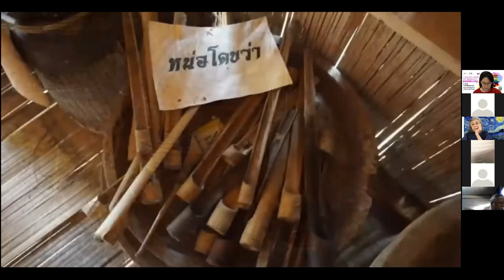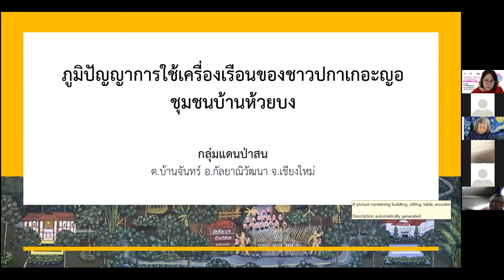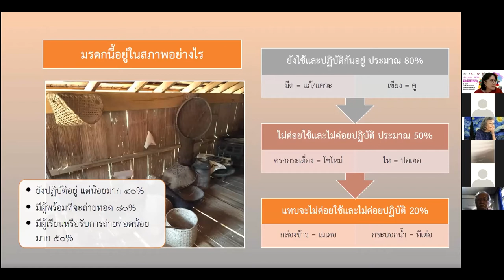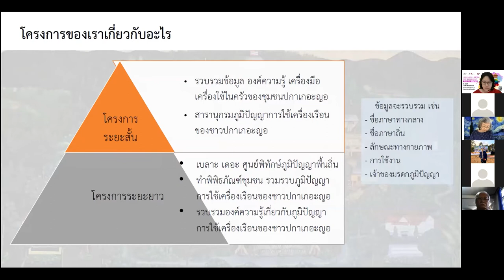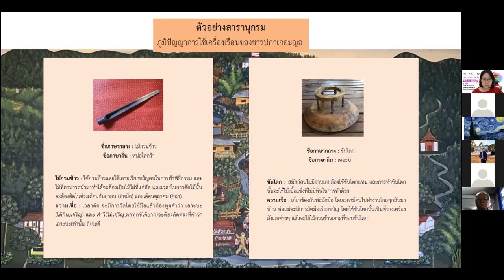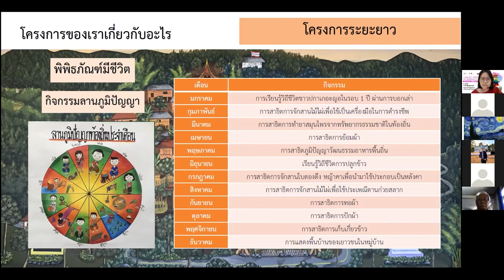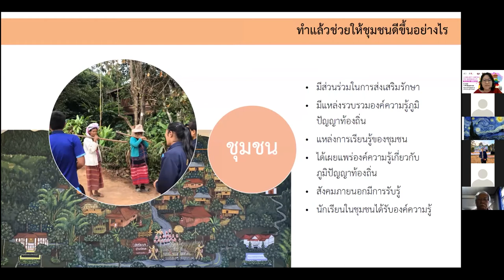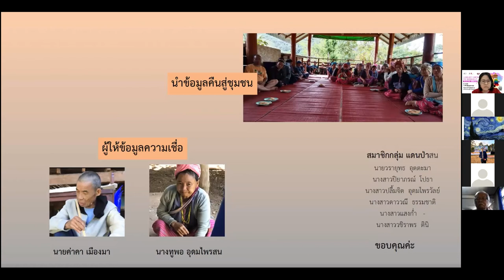Idea to continue the usage of Pgakenyaw homewares in Ban Huay Pong Community, Chiang Mai, Thailand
Idea to continue the knowledge and usage of Pgakenyaw homewares in Ban Huay Pong Community, Chiang Mai Province, Thailand
By Pluemjit Audomphaiwan, Downwanee Thamachart, Saengkam, Wachiraporn Tini, Warayud Auttama and Piyaphon Pota

The designations employed and the presentation of material throughout this video do not imply the expression  of  any  opinion  whatsoever  on  the  part  of  UNESCO  concerning  the  legal  status  of  any  country,  territory, city or area or of its authorities, or concerning the delimitation of its frontiers or boundaries. The ideas and opinions expressed in this video are those of the mentioned presenters; they are not necessarily those of UNESCO and do not commit the Organization.